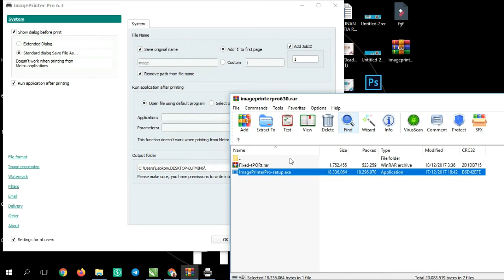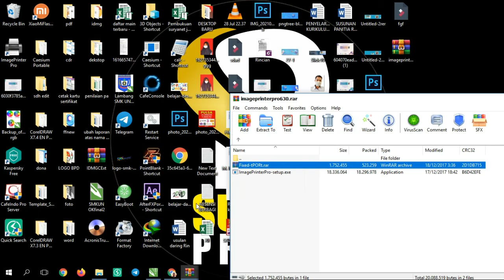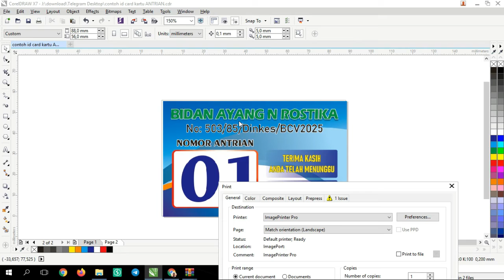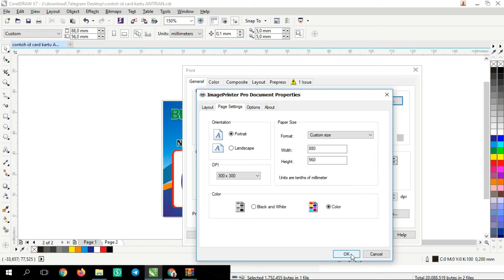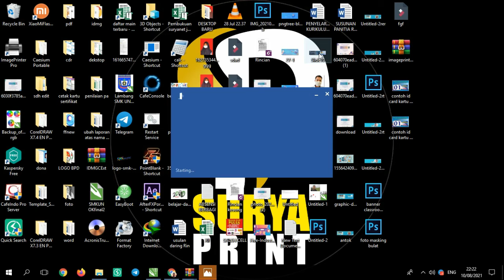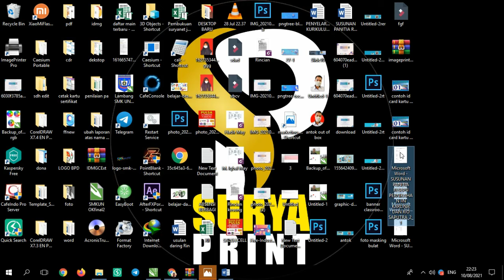Cara print atau export gambar jpg jpeg dari corel word excel powerpoint dll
Download software nya di link berikut ini.